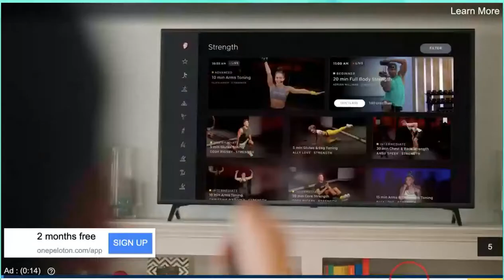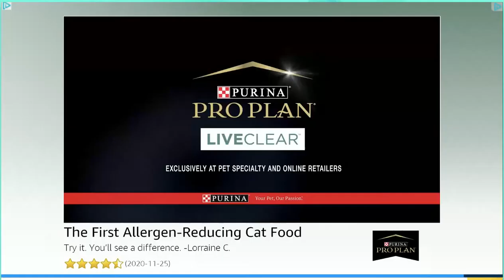Basketball legends 2020! Won finals!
I won the finals! Here is the link of you want to play the game.